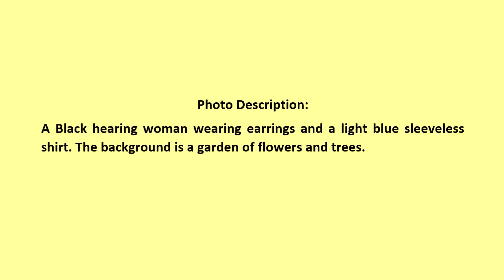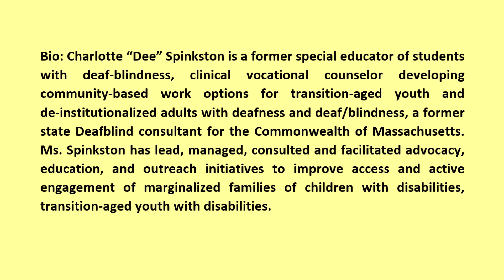RICDHH Interim Executive Director Introduction Video